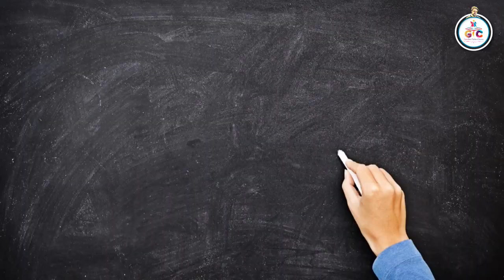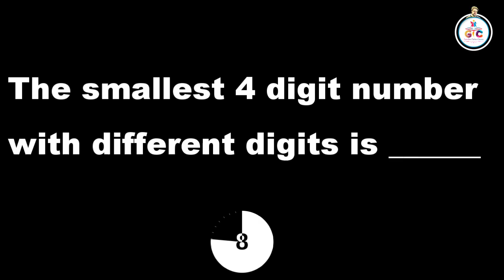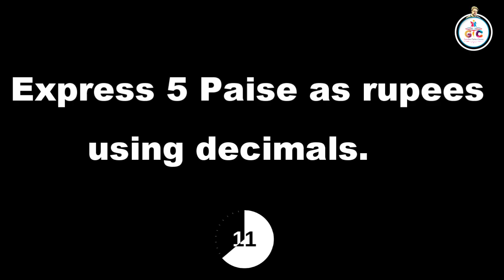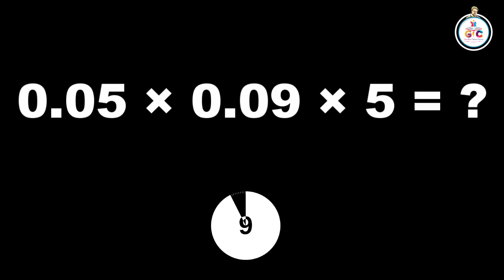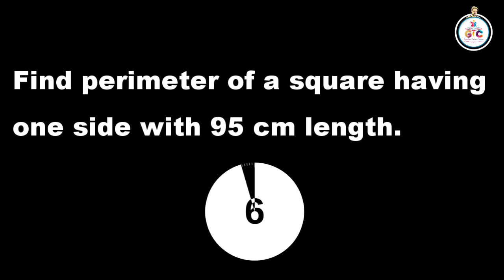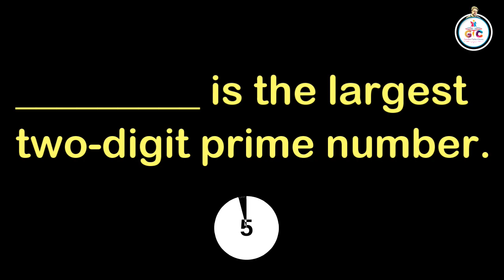RushHour - The Mind Game | National Mathematics Day Celebration | By Jay Sir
Tribute to Great Indian Mathematician Srinivasa Ramanujan 🙏🏻

Interesting Game Prepared by: @deviclasses2386 & @jsjayrekha
for Class 6 and above

10 Simple Maths Questions with required different time limits. Try to solve in given time limits.

Mathematics helps grow better problem-solving skills in every individual. It enhances the ability to think critically and logically about the situation and solve problems easily.

Why Do We Celebrate Mathematics Day?

December 22nd is the National Mathematics Day every year in India, but why do we celebrate Mathematics Day? It is celebrated to pay tribute and commemorate the birthday of the honorary mathematician, Srinivasa Ramanujan. This day was declared by the former Prime Minister Dr. Manmohan Singh at the Madras University in 2012. His announcement came during one of his visits to this university on Srinivasa Ramanujan’s 125th birth anniversary. This auspicious day marks the importance of Mathematics in everyone’s life and inspires people to grow their self-learning skills and think more rationally.